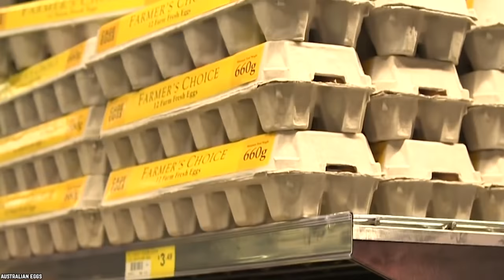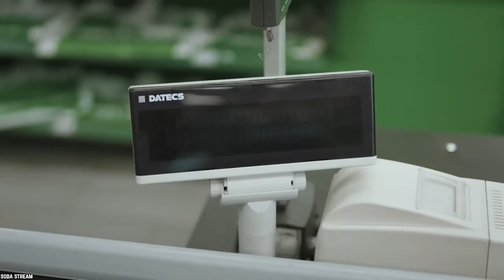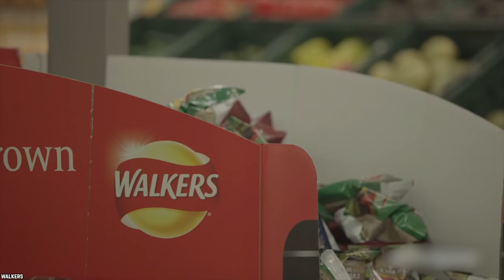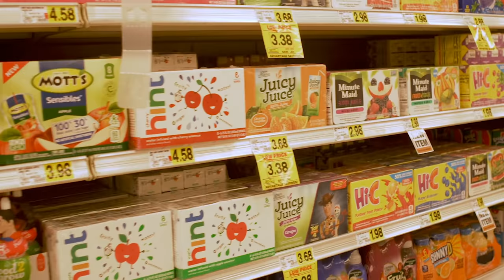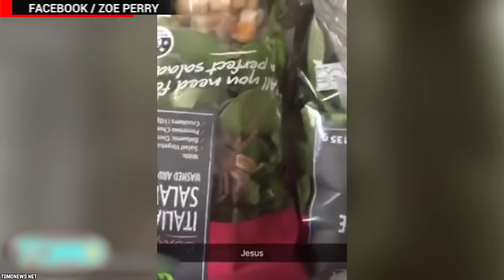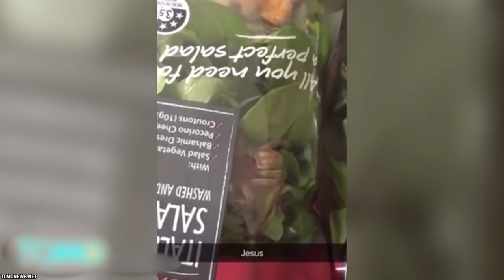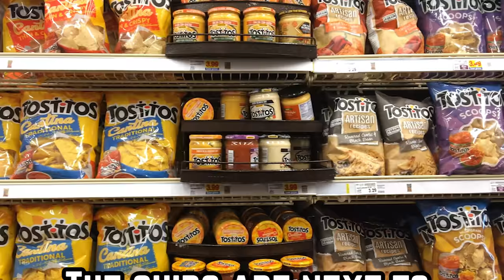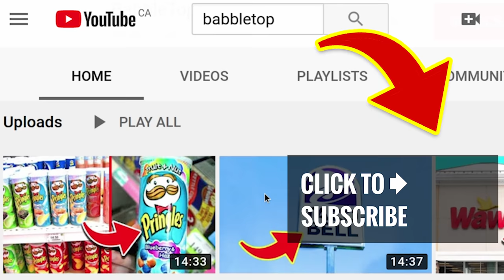10 Sneaky Ways Grocery Stores Are SCAMMING You Without You Knowing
List of the top 10 sneaky ways grocery stores are scamming you without you knowing. Watch the shadiest ways grocery stores make you spend more money. Popular ways grocery stores are scamming you.

Supermarkets do some pretty shady stuff right underneath the noses of their customers. Everyone kinda knows something is going on, but the general public is never really in the know of what’s really happening behind the scenes at their local grocery store. Here we blow the cover and expose 10 Sneaky Ways Grocery Stores Are Scamming You Without You Knowing.

If you enjoyed the video list of the top 10 sneaky ways grocery stores are scamming you without you knowing. Comment

TIMESTAMPS:
0:32 Cage-free eggs are misleading at best
2:05 Water is added to meat to make it weigh more
3:26 Items in the bakery may not be baked in store
4:55 Impulse items like candy are always next to the register
6:21 Sale prices may not be such a good deal
8:07 Already cut produce is a total rip off
9:25 Some grocers mislabel meat and charge more for it
10:43 The most expensive items are at eye level
11:39 Organic food may not be organic after all
13:03 The chips are next to the salsa for a reason

SUMMARIES:
- If you want real free-range cage-free eggs, try to find a small-time farmer who lets their chickens run free.
- Meat is often plumped up with water.
- The so-called fresh baked items that the bakery sells might not be as fresh as you think they are.
- All of those impulse items are the store’s last-ditch effort to get you to spend as much as possible.
- Stores do all kinds of sketchy things to jack up the prices before putting something on sale.
- Don’t want to buy peeled and cut produce is because it can make people sick.
- You might be surprised how often grocery stores play this game where they label a piece of meat one thing and sell it as another.
- The next time you’re at the store, pay attention to the items that are at eye level.
- You’ll have to go out of your way to buy organic, but it’s so worth it. Don’t allow farmers and stores to con you into buying something that is anything other than what they claim.
- Having the salsa next to the chips means there is a much better chance that a jar ends up in your basket along with the bag of chips.